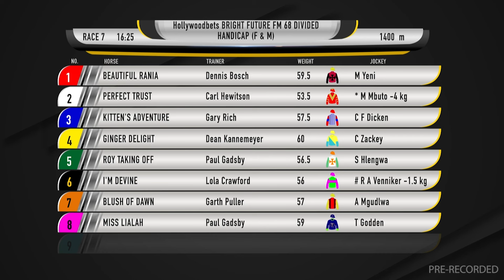20241023 Gallop TV Selection Show Hollywoodbets Greyville isiZulu